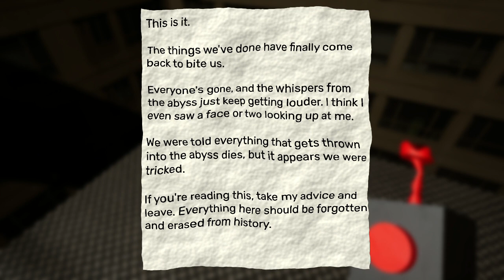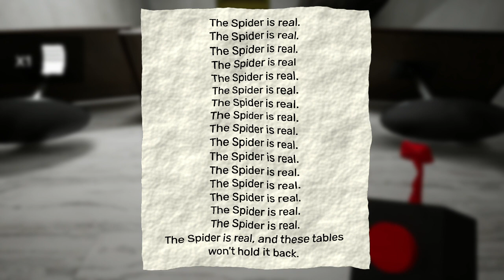Garten of Ban Ban 2! Pt.1 READ DESC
hopefully yall cann hear me talking. If you cant comment it ill try getting a better mic. Also it might work halfway into the video so watch all the way through! also turn your sound all the way up. thx! sorry im late to this game